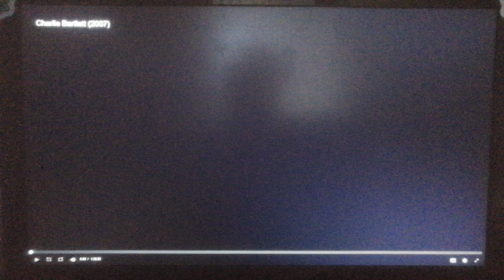Metro Goldwyn Mayer/Sidney Kimmel Entertainment (2007)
From Charlie Bartlett (2007)